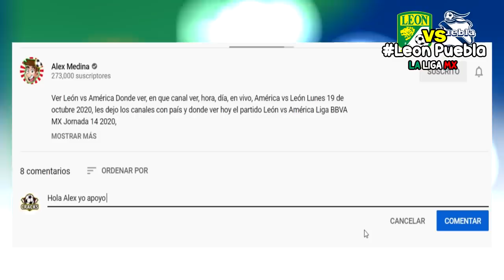🔴 León 2-0 Puebla ⚽ En Vivo 4tos Vuelta | ✅ FOX SPORTS | 2020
Ver León 2-0;Puebla Donde ver, resumen en que canal ver, hora, día, en vivo, Puebla León sábado 20 de noviembre 2020, les dejo los canales con país y donde ver hoy el partido León vs Puebla Liga BBVA MX Jornada 14 2020,

4tos Vuelta Liga MX - Fechas - Horarios - Partidos de la Liga MX - Apertura 2020 - 4tos Vuelta - América vs Chivas - León vs Puebla - Liga MX.